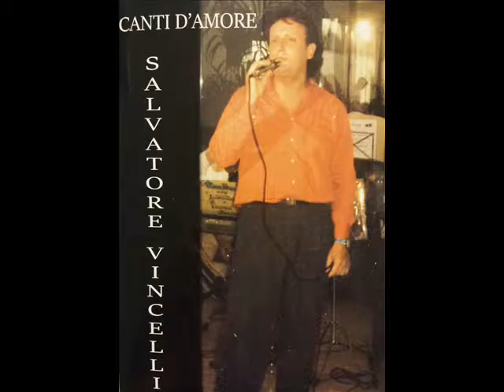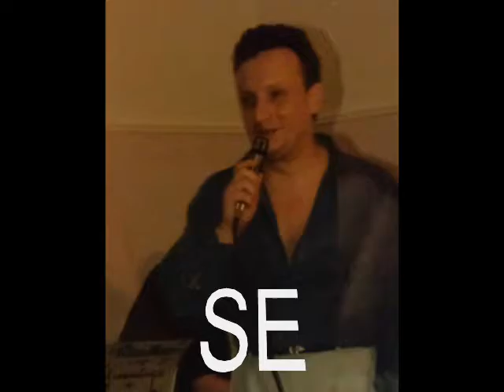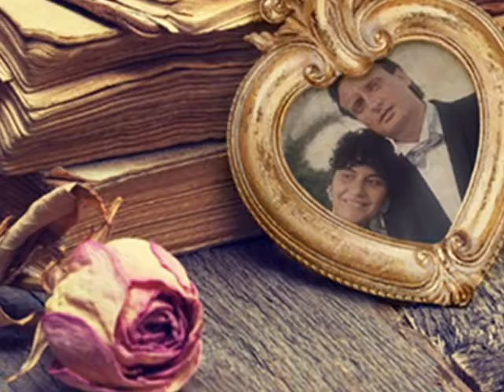IL MONDO - SE BRUCIASSE LA CITTA' - SALVATORE VINCELLI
IL MONDO - SE BRUCIASSE LA CITTA'
CANTA SALVATORE VINCELLI